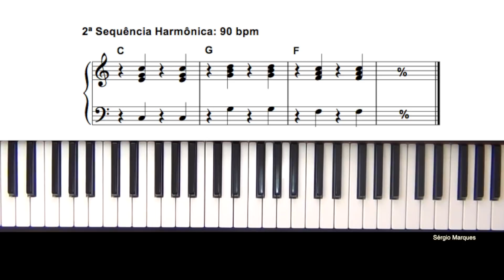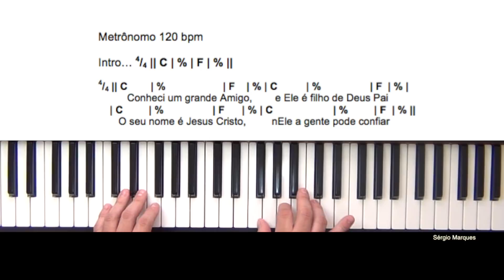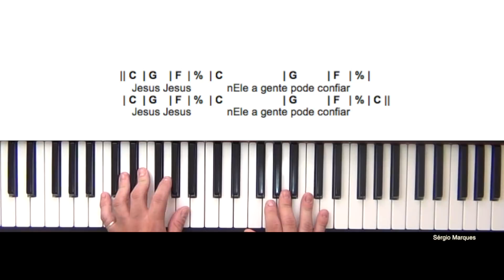Música Com Três Acordes - Ritmo Reggae (Tutorial de Teclado)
Mais um tutorial de piano com o professor: Sérgio Marques